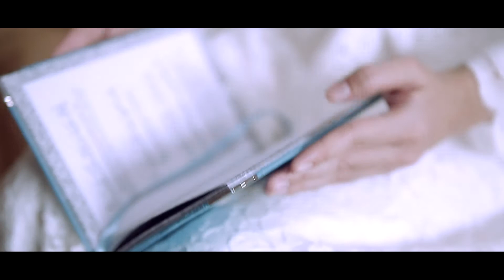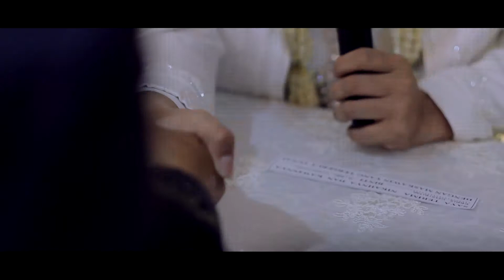Wedding Erriz & Galih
13-14 Januari 2017